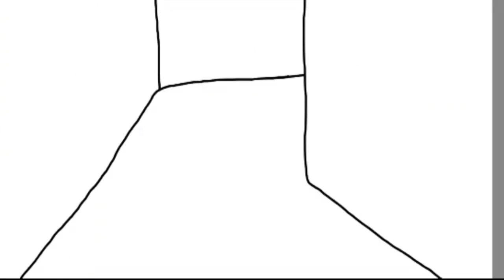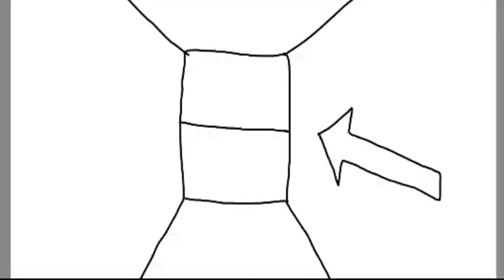Paydom - 5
2009jan26